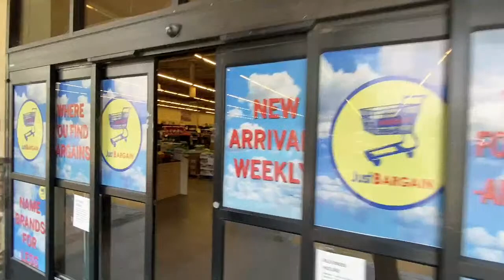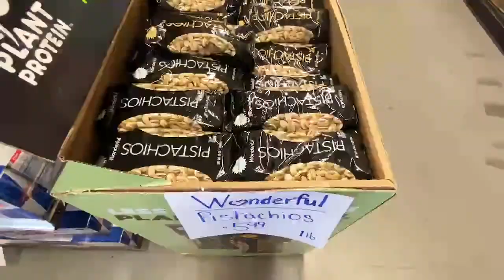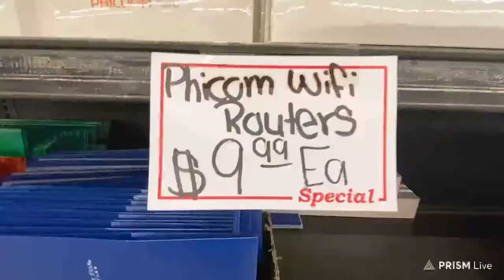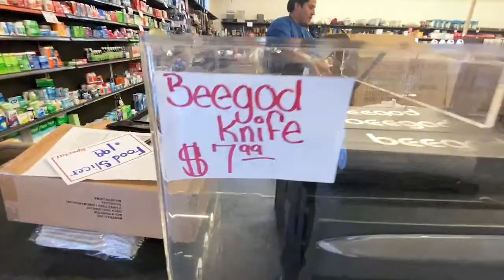Let’s check out what deals Americo Just Bargin store on 1709 W Florida ave In Hemet